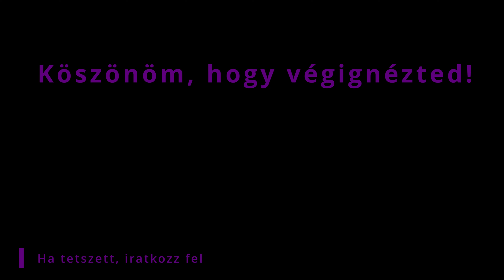Playing Commander in MTG Arena #26 - Rowan, Scholar of Sparks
Ezen videósorozatnak a lényege, hogy az MTG Arena adta lehetőségeket kihasználva bemutassam a Magic the Gathering végtelen lehetőségeit.

A videókban a kedvenc papír alapú formátumomat a Commandert próbálom népszerűsíteni a Historic Brawl formátummal.

A sorozatban minden lehetséges színben és színkombinációban össze fogok állítani egy control és egy aggro dekket (természetesen a deckek kicsiben eltérhetnek a meghatározott arhetípustől).

Commander
1 A-Rowan, Scholar of Sparks (STX) 156

Deck
1 Arcane Infusion (MID) 210
3 Snow-Covered Mountain (KHM) 282
3 Snow-Covered Mountain (KHM) 283
1 Expressive Iteration (STX) 186
1 Electrolyze (STA) 60
1 Ionize (GRN) 179
1 Prismari Command (STX) 214
1 The Royal Scions (ELD) 199
1 Battle of Frost and Fire (KHM) 204
1 Ral, Izzet Viceroy (GRN) GR5
1 Frost Bite (KHM) 138
1 Shock (STA) 44
1 Magma Opus (STX) 203
1 Frostboil Snarl (STX) 265
1 Riverglide Pathway (ZNR) 264
1 Spirebluff Canal (KLR) 286
1 Steam Vents (GRN) 257
1 Stormcarved Coast (VOW) 265
1 Sulfur Falls (DAR) 247
1 Temple of Epiphany (M21) 252
1 Volatile Fjord (KHM) 273
1 Silverbluff Bridge (MH2) 255
1 Shivan Reef (DMU) 255
1 Arcane Signet (ELD) 331
1 Unlicensed Hearse (SNC) 246
1 Replicating Ring (KHM) 244
1 Skyclave Relic (ZNR) 252
1 A-Cosmos Elixir (KHM) 237
1 The Celestus (MID) 252
1 Key to the Archive (Y22) 59
1 Chandra, Dressed to Kill (VOW) 149
1 Light Up the Stage (RNA) 107
1 Valakut Awakening (ZNR) 174
1 Chandra, Torch of Defiance (KLR) 117
1 Chandra, Fire Artisan (WAR) 119
1 Draconic Intervention (STX) 96
1 Jaya, Fiery Negotiator (DMU) 133
1 Storm's Wrath (THB) 157
1 Chandra, Heart of Fire (M21) 135
1 Tibalt, Wicked Tormentor (Y22) 43
1 Chandra, Awakened Inferno (M20) 127
1 Chandra, Flame's Catalyst (M21) 332
1 Fiery Emancipation (M21) 143
1 Hour of Devastation (AKR) 160
1 Star of Extinction (XLN) 161
1 A-Wizard Class (AFR) 81
1 Spell Pierce (NEO) 80
1 Counterspell (STA) 15
1 Negate (M20) 69
1 Memory Lapse (STA) 16
1 Quench (RNA) 48
1 Archmage's Charm (MH1) 40
1 Didn't Say Please (ELD) 42
1 Disallow (KLR) 46
1 Saw It Coming (KHM) 76
1 Neutralize (IKO) 59
1 Sinister Sabotage (GRN) 54
1 Thought Collapse (JMP) 184
1 Wizard's Retort (DAR) 75
1 Wash Away (VOW) 87
1 Sublime Epiphany (M21) 74
1 Tezzeret, Artifice Master (M19) 79
1 Lightning Bolt (STA) 42
1 Otawara, Soaring City (NEO) 271
1 Castle Vantress (ELD) 242
1 Gate to Seatower (HBG) 79
1 Hall of Storm Giants (AFR) 257
1 Memorial to Genius (DAR) 243
1 Mystic Sanctuary (ELD) 247
1 Thriving Isle (JMP) 36
1 Sea Gate Restoration (ZNR) 76
1 Jwari Disruption (ZNR) 64
1 Den of the Bugbear (AFR) 254
1 Gate to Tumbledown (HBG) 81
1 Ramunap Ruins (AKR) 326
1 Sokenzan, Crucible of Defiance (NEO) 276
1 Thriving Bluff (JMP) 33
1 Shatterskull Smashing (ZNR) 161
4 Snow-Covered Island (KHM) 278
3 Snow-Covered Island (KHM) 279
1 Oracle of the Alpha (Y23) 4
1 You Find the Villains' Lair (HBG) 137
1 Teferi, Temporal Pilgrim (BRO) 66
1 One with the Multiverse (BRO) 59
1 The Surgical Bay (ONE) 260
1 Brotherhood's End (BRO) 128
1 Koth, Fire of Resistance (ONE) 138
1 The Autonomous Furnace (ONE) 247
1 Karn's Sylex (DMU) 234
1 Burn Down the House (MID) 131

Időbélyegek
00:00:00 - Bevezetés
00:00:23 - A deck bemutatása
00:09:04 - Muldrotha, the Gravetide
00:45:48 - Vraska, Golgari Queen